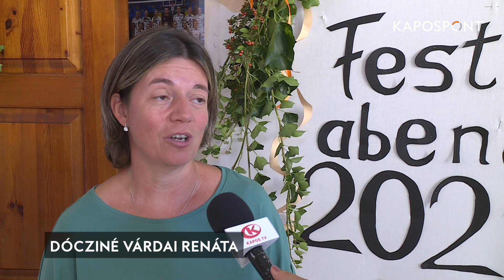Közös örömzene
A Dortmund melletti Szent Orsolya Gimnázium tanulói és pedagógusai vendégeskednek egy héten át a Nagyboldogasszony Római Katolikus Iskolaközpontban Kaposváron. A testvériskolák szerdán egy közös kulturális esttel ünnepeltek.